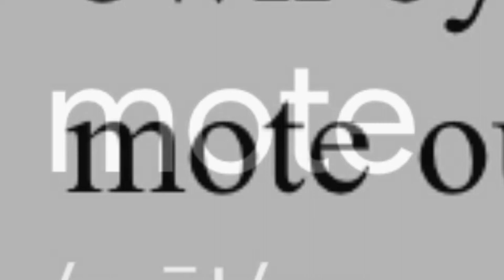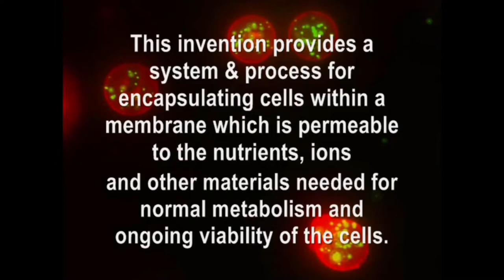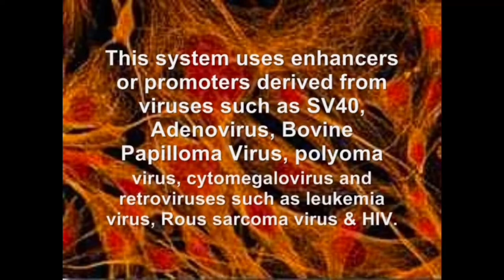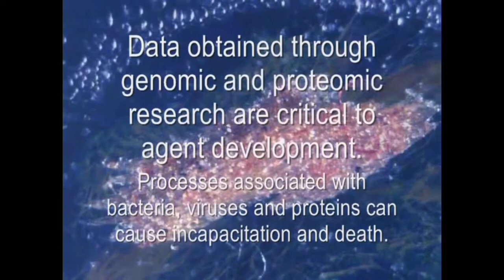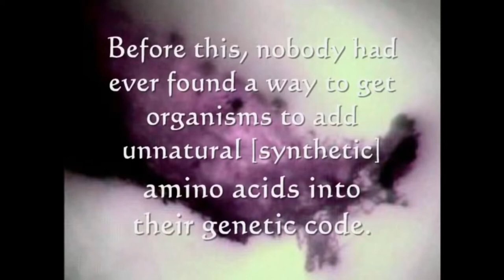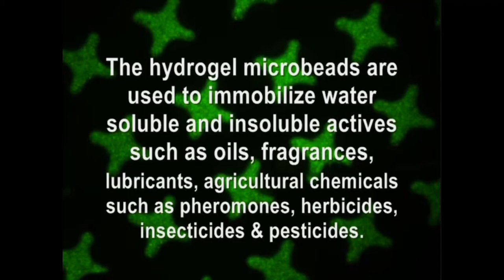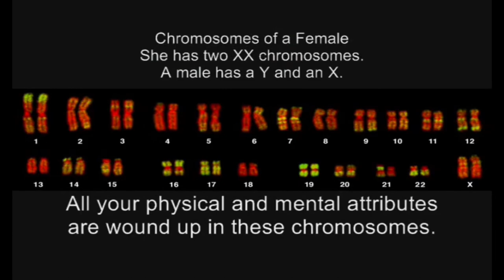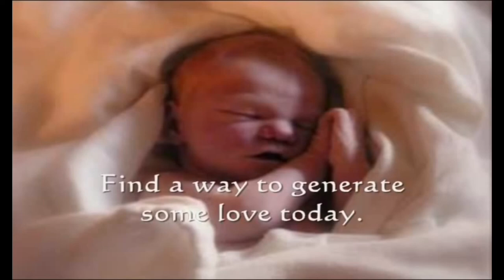INSECT LARVAE INSIDE YOU?!? - Morgellons Insect Larvae Parasite - What you don’t know can KILL you!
The Plague of the Worm is very real, very serious, and happening right now…. Right in front of your face…  and it’s “snot” all in your head.  Links will be in the pinned comment.  You’d better go check them out… or else!